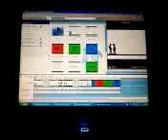like humans do pivot montage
a movie i made of all the pivots ive ever made, just a bunch of short pivot clips really, rate and comment please this is my first youtube vid!!! ps:had to record on my phone cause i didnt no how to put on so excuse the poor quality and jumpiness of the camera